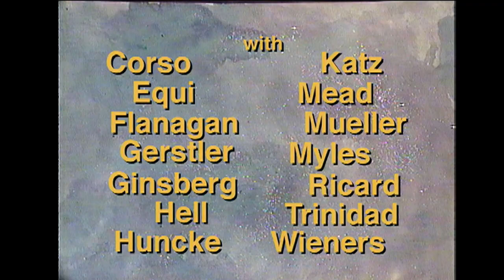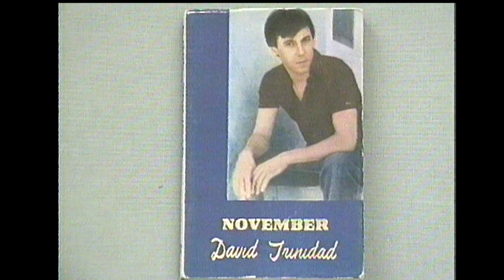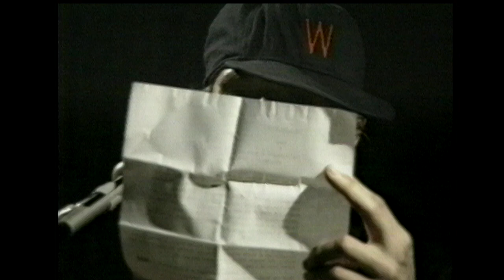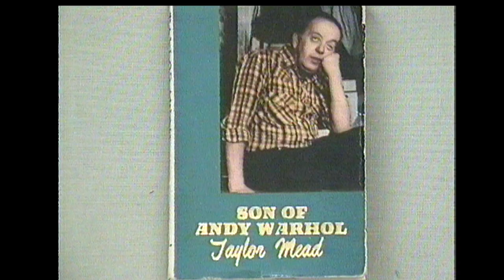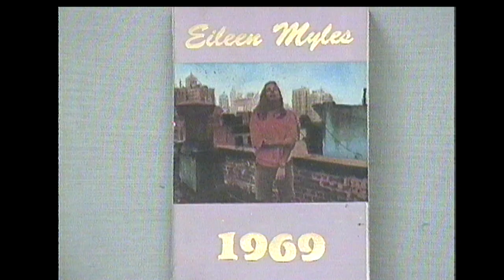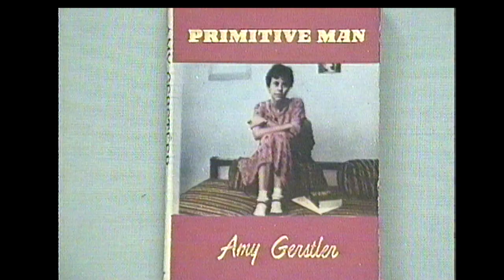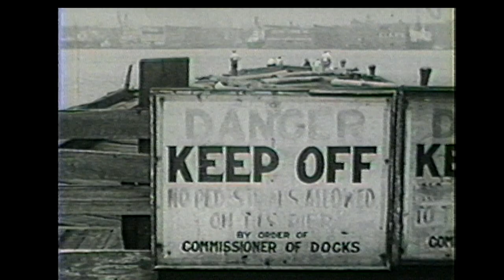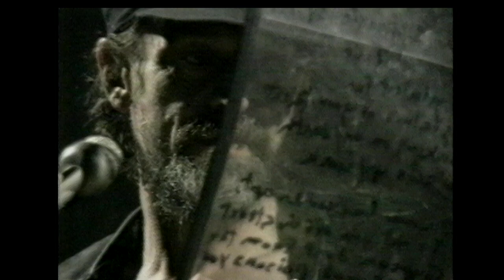Hanuman Presents! (1989)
Hanuman Presents!: A Reading at the Poetry Project, St. Mark’s Church, New York, May 18, 1989.

Gregory Corso, Elaine Equi, Bob Flanagan, Amy Gerstler, Allen Ginsberg, Richard Hell, Herbert Huncke, Vincent Katz, Taylor Mead, Cookie Mueller, Eileen Myles, Rene Ricard, David Trinidad, John Wieners. With excerpts from films by Rudy Burckhardt. Introduced by Raymond Foye. Edited by David Dawkins and Henry Hills. Produced and directed by Vivien Bittencourt and Vincent Katz.